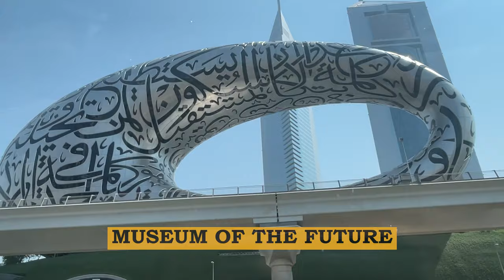Desert Safari Dubai VLOG With BBQ Dinner- Old Dubai City Tour , Abu Dhabi, Kite Beach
Recently we traveled to DUBAI on 18-24th October 2022. It was really a great experience. Here is a trailer for our Trip.

Documents required for Immigration:
Passport - Should be valid for 6 months from your travel dates
Visa
Flight Tickets
Hotel Confirmation
Itenary
Vaccination Certificate/RT PCR Test

Are you guys excited about DUBAI Vlogs?

Trip Details:
6 Nights 7 Days
Total Cost: 86,000 Rs- Includes Stay, Transportation, Flights/Air Fares/Visa
Flight Cost: 26,000 Rs
Visa Fees: 6,750 Rs
Hotel: Movenpick Hotel Apartments, Al Mamzar

Day 1: Arrived at hotel and Dhow Cruise Dinner at Marina 4*
Day 2: Dubai City Tour, Bur and Deira Old city, Beach, Burj Al Arab, and Desert Safari with BBQ dinner
Day 3: The View at the Palm, Museum of the Future
Day 4: Ferrari world and Shiekh Zayed Grand Mosque
Day 5: Dubai Frame, Burj Khalifa, Dubai Mall, Fountain Show
Day 6: Day at Leisure - Gold Souk & Shopping
Day 7: Departed from Dubai

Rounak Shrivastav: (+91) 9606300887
You can customize your package with them. I would highly recommend you book your next trip with them.